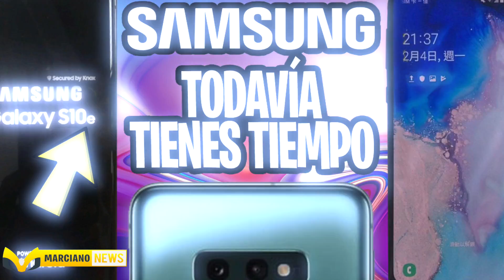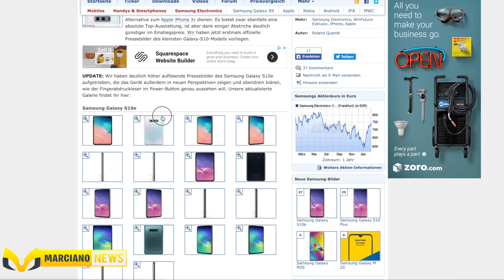Galaxy F (PLEGABLE) NO SERA PRESENTADO EN Feb 20 - Yo Creo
OPINION SOBRE EL VIDEO QUE SUBIÓ SAMSUNG HOY!

GANA Galaxy S10 Plus ahora! ULTIMA SEMANA!

Subscribete para estar al día con la tecnología !

Estas son las luces que tengo detrás